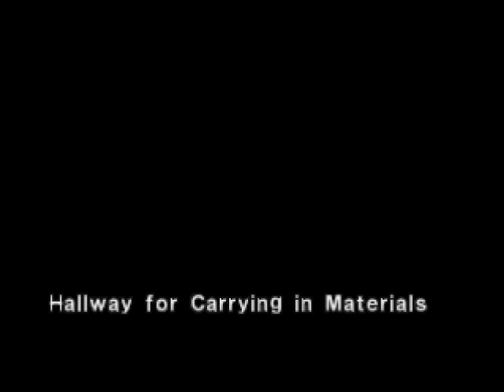Dino Crisis Gameplay / Walkthrough / Playthrough Part 8 Paul Baker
AKA the dead guy on the floor, who's identity we need to steal.

a survival horror video game based media franchise created by Shinji Mikami and owned by the video game company Capcom. The franchise focuses around a series of survival horror video games, and has since branched out into comic books and associated merchandise. The overarching plot of the series focuses on multiple characters and their roles in recurring outbreaks of deadly dinosaurs and other monsters in a closed environment such as a laboratory on an island.